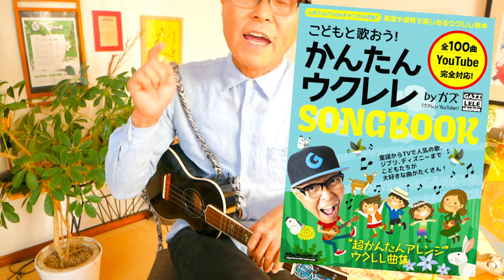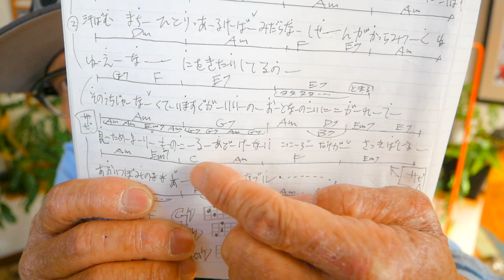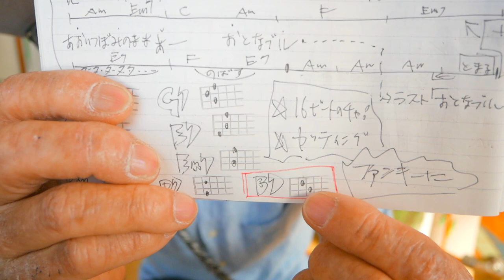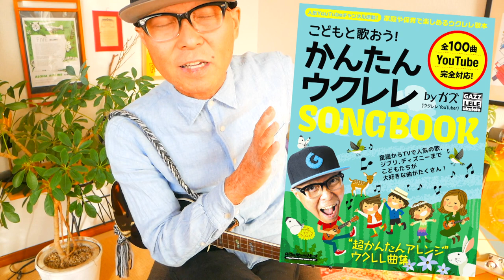オトナブルー / 新しい学校のリーダーズ【ウクレレ 超かんたん版 コード&レッスン付】オトナブルー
・初心者Ver 2:41　・かっこいいVer 20:41